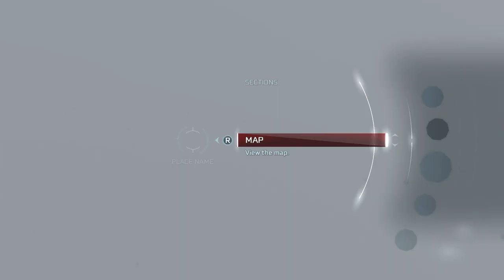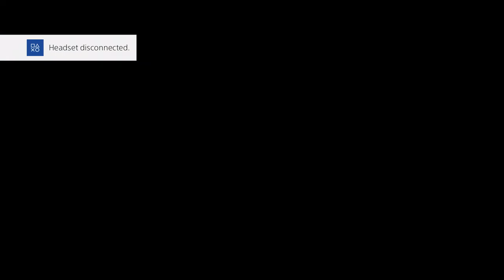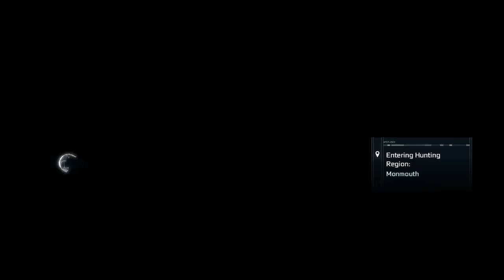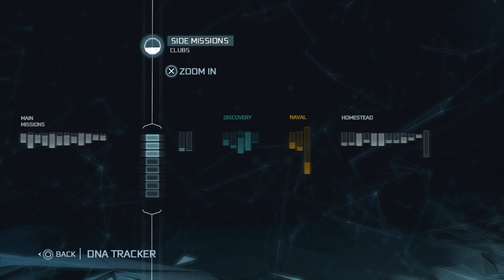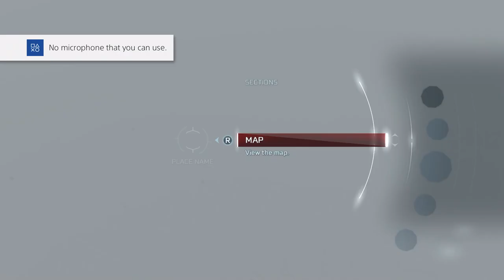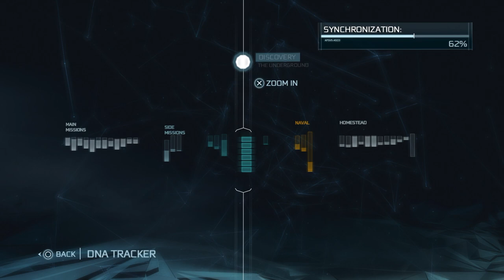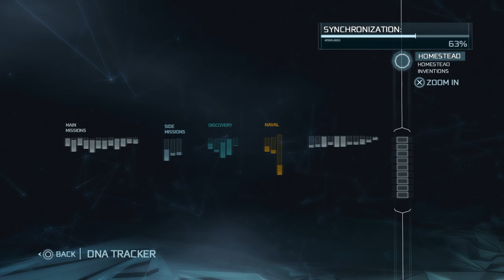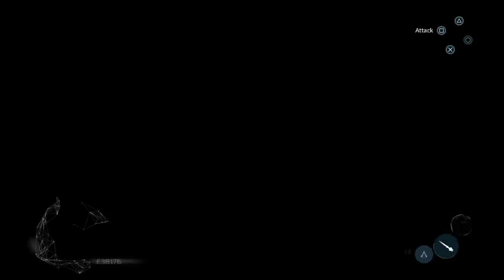Assassin's Creed 3 - Stream 9 (7/29/23)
Doing anything and everything